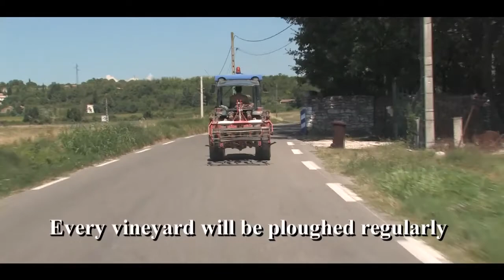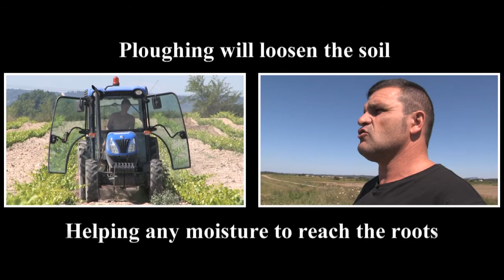domaine chabrier part 5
The grapes are starting to flourish...